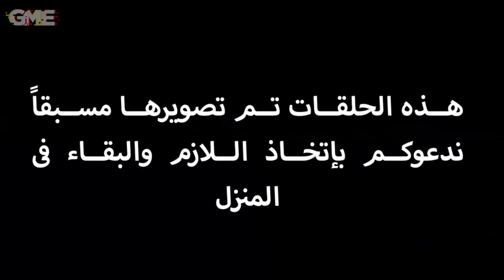أكتر واحد بيكره البامية في مصر - علاج طبيخي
إتفرجوا على شيف وسام و هو بيحاول يفك عقدة خالد أديب مع البامية و قولونا إيه أكتر أكله إنتم مستحيل تاكلوها؟

ضيف الحلقة المرة دي هوعدو البامية رقم واحد في مصر مؤسس القناة خالد أديب

وسام مسعود vs  خالد أديب vs البامية

شوفوا شيف وسام و هو بيعالج ضيوفه من الأكل اللي بيكرهوه
لو عايزين تعرفوا تجيبوا منين اي حاجة من المنتجات اللي الشيف وسام استخدمها في الحلقة اكتبولنا في الكومنتس